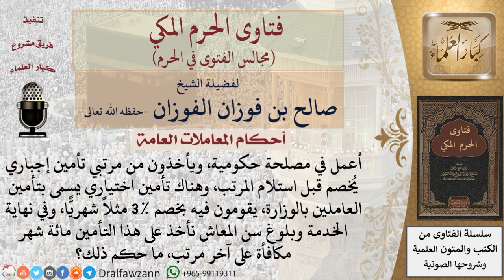ما حكم التأمين الإجباري للموظفين؟ فتاوى الفوزان